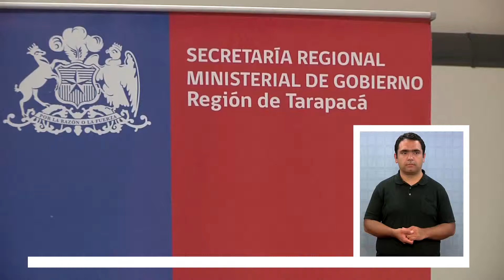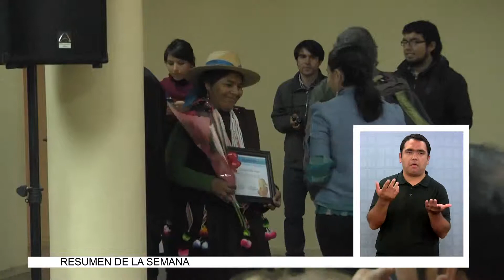Convocan concurso videos contra discriminacion